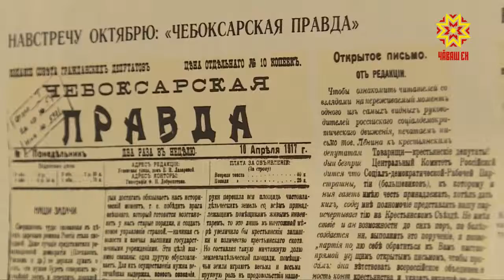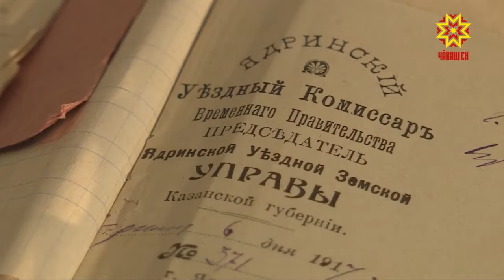101 год прошел с момента Октябрьского переворота.